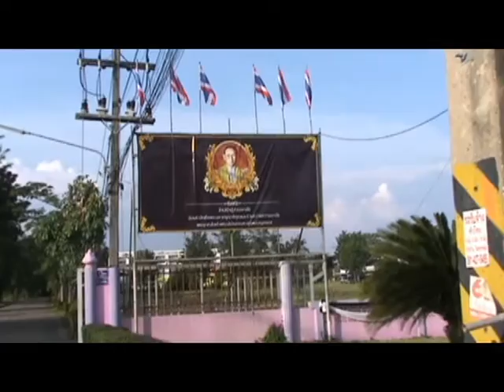ศธจ สระแก้วเดินแจกริบบิ้นสีดำ